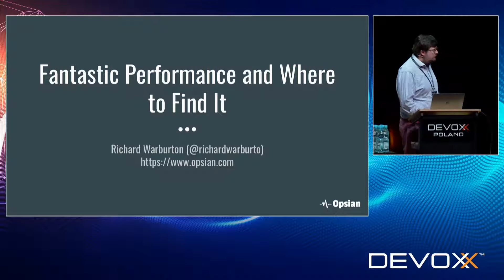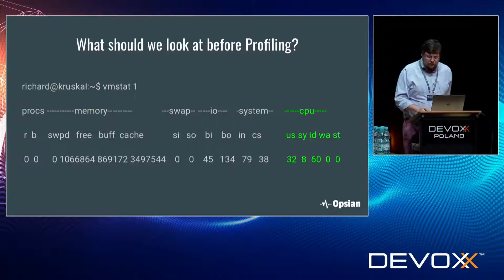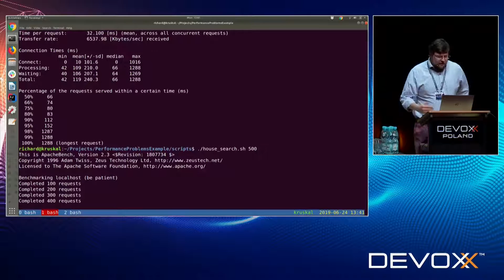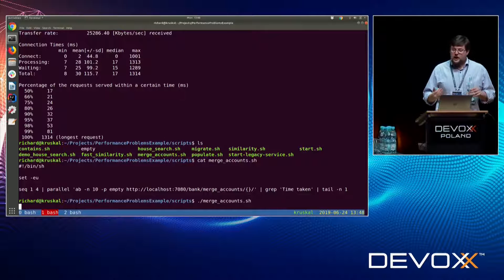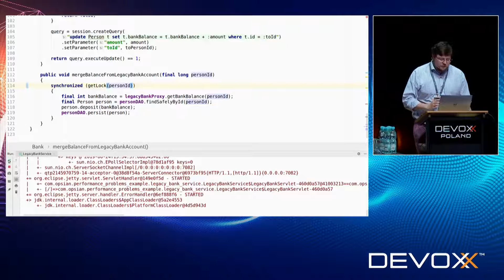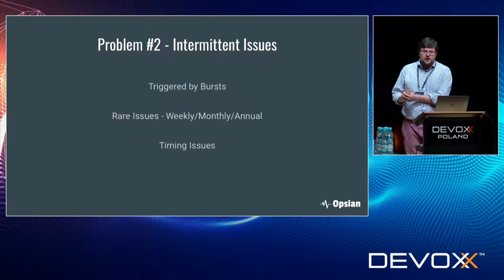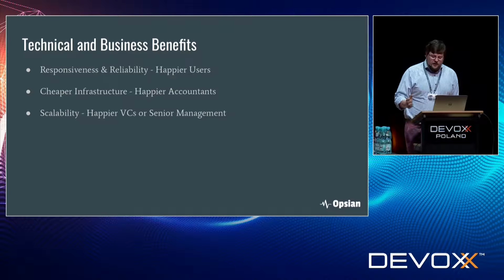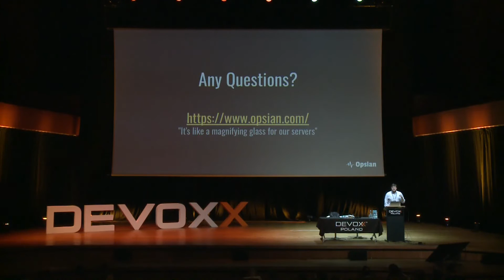Fantastic Performance and where to find it – Richard Warburton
This example driven talk will guide you through concrete approaches to using continuous profilers in a production environment.

Remember the old days - when your software stack was simple to understand and requirements were less demanding? With modern systems distributed microservices talk to each other all the time over the network. Cloud deployments mean a huge variance in the type of hardware that you deploy to. Rapid iteration and deployment cycles result in rapidly changing workloads that invalidate performance tests before they’re written. Globalised, 24/7 uptimes mean that functional or performance outages aren’t acceptable at any point in time.

These changes have helped businesses get their product out to market much more rapidly but they often make it harder for developers to find and fix performance problems or to improve the efficiency of their systems. From attending this talk you’ll understand:

Common profiling visualisations and reports
How to use profilers to solve performance problems
The benefits of continuous, exploratory, profiling.
How to improve scalability, have happier customers and reduce infrastructure costs

Presnted by Richard Warburton